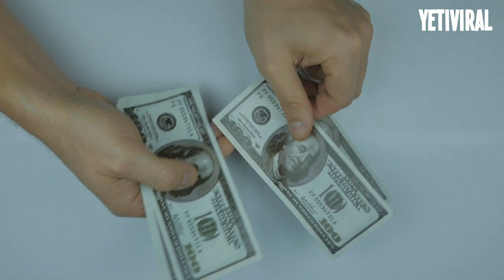Hombre SIN HOGAR se sienta en la misma esquina por 3 AÑOS. Pero algo CAMBIARÍA SU VIDA.